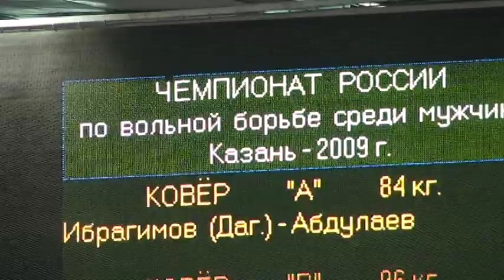84 kg match Ibragimov vs Abdulaev